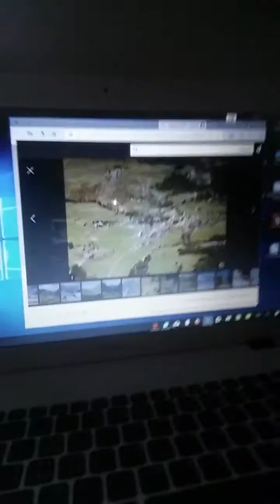vlog 1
ach jaaa samstag morgen wie schön oder und dann auch noch das skilager einfach toll